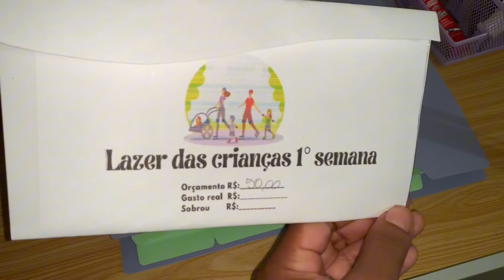Preparando um piquenique de milhões com R$: 50,00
Manas, vamos da uma força pra minha minha amada que é mãe solo/atípica.

Free Music for Videos 👉 Music by jfarr - LOVE YOU FOR A WHILE

Free Music for Videos 👉 Music by Eli Lev - I Wanna Tell You